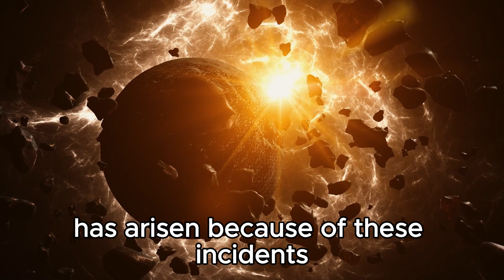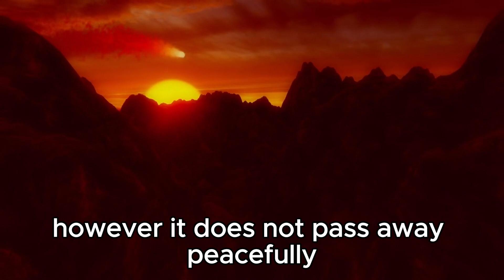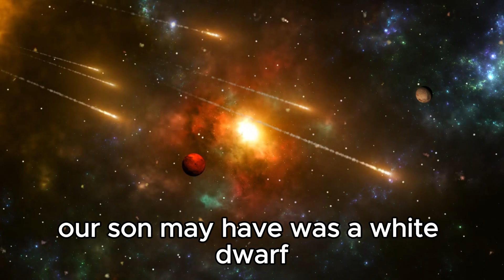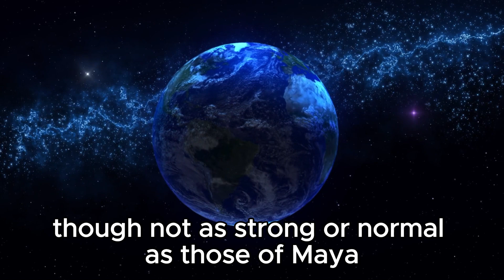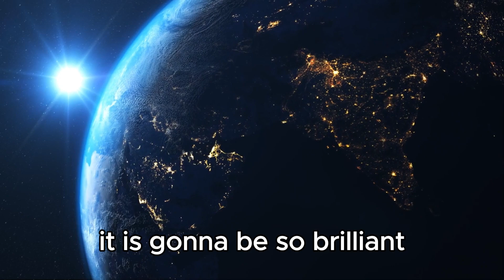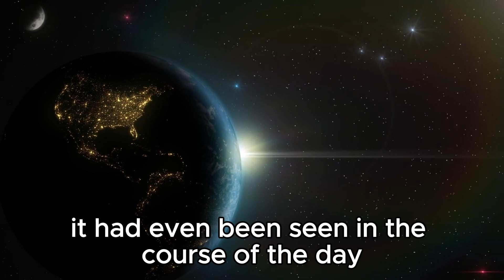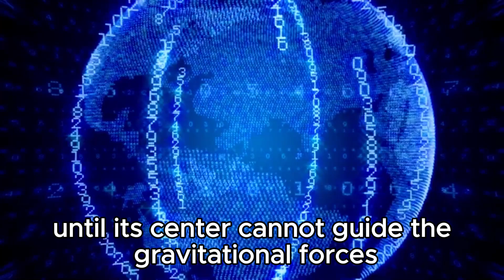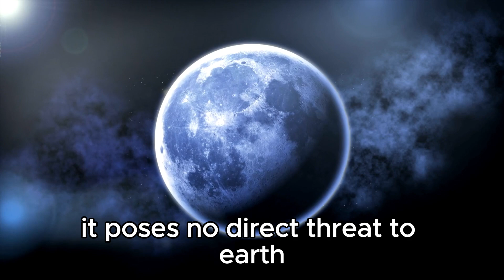Betelgeuse Just Exploded & Something TERRIFYING Is Happening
The supernova event of Betelgeuse, one of the brightest stars in our galaxy, has sparked unprecedented astronomical phenomena. Join us as we explore the aftermath of this cosmic explosion, its implications for astronomy, and what it means for our understanding of stellar life cycles.